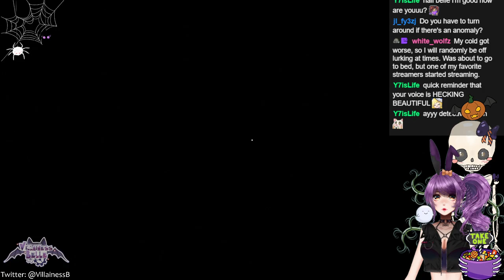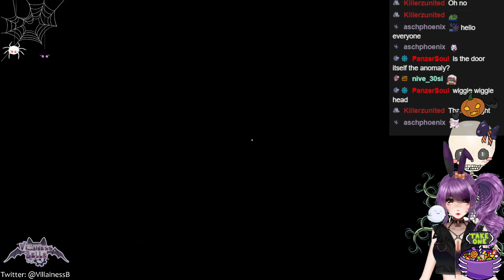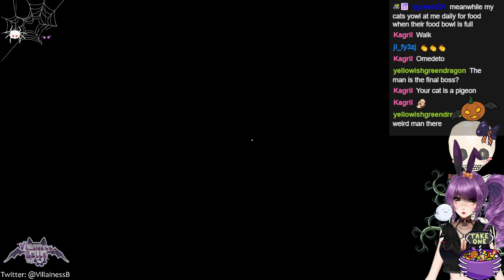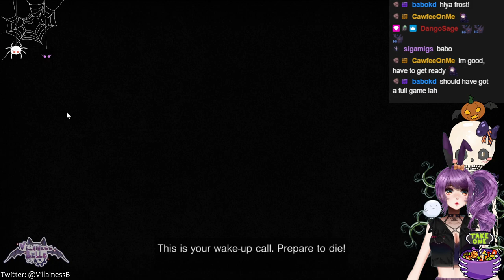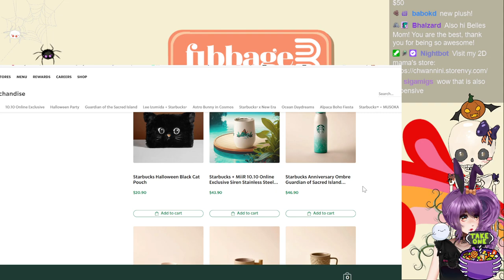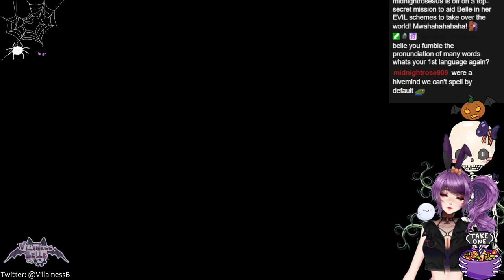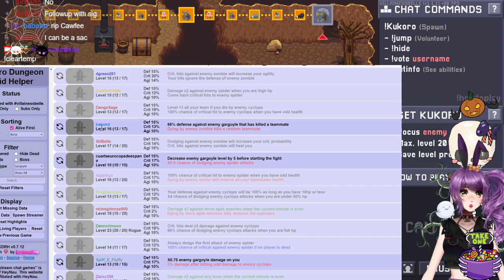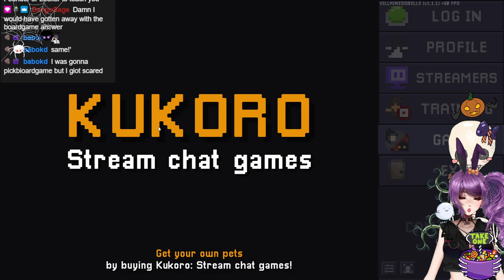💀👻🎃🦇 SSS 4: The Great Spice Heist 💀👻🎃🦇 - Platform 8 + Party Games with Henchpeeps~ﾄﾞｷ(˚ᗜ˚*)(*ﾟᗜ˚)ﾄﾞｷ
Streamed on 12th October, 2024.

0:00 - Starting Screen
7:13 - Chilling with Henchpeeps
14:51 - Platform 8 Gameplay
1:51:35 - BRB (Belle gets some cookies)
2:02:34 - Party Games with Henchpeeps
4:28:45 - Ending Screen